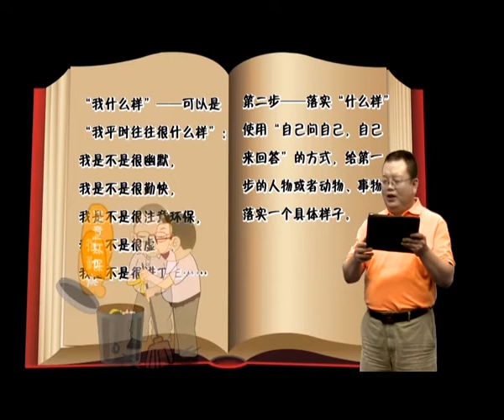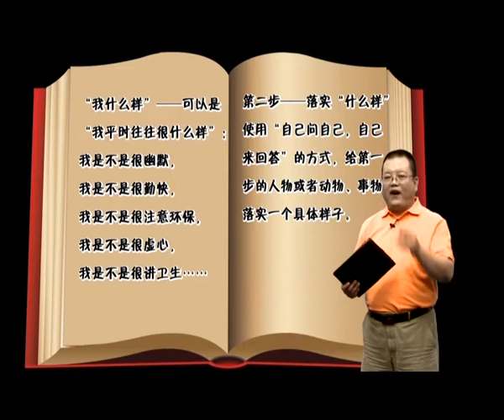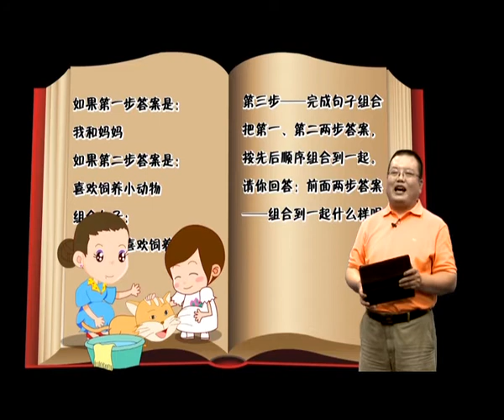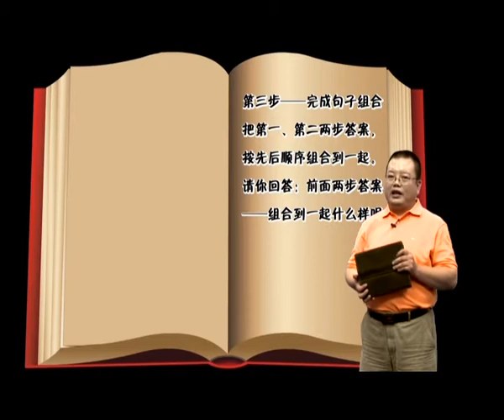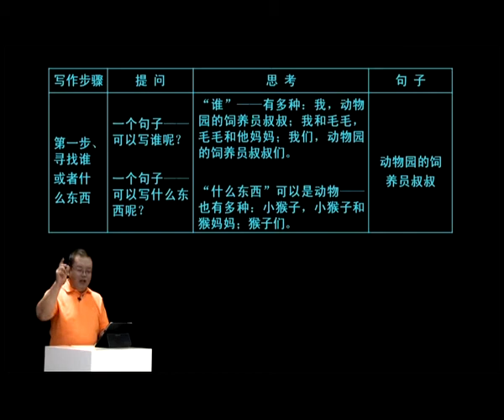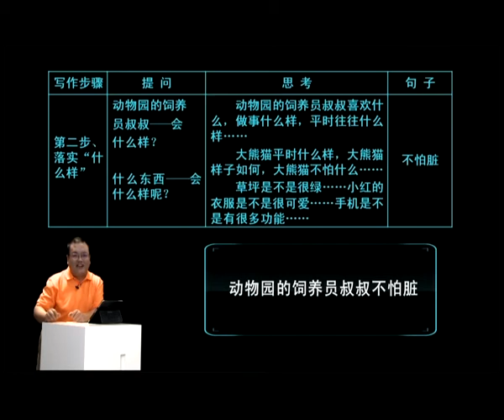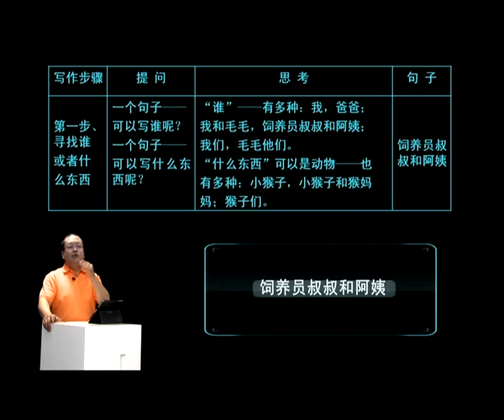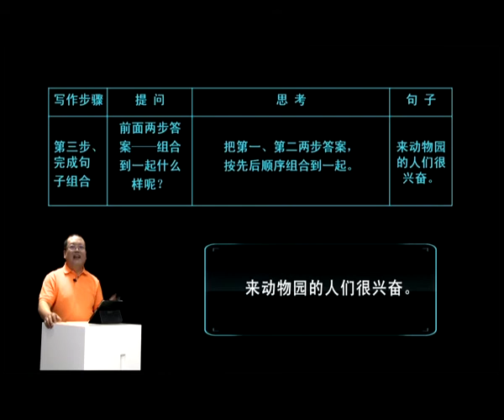袁氏作文小学2-2